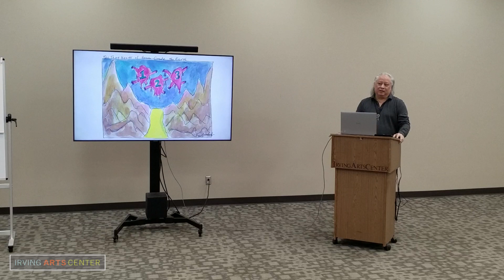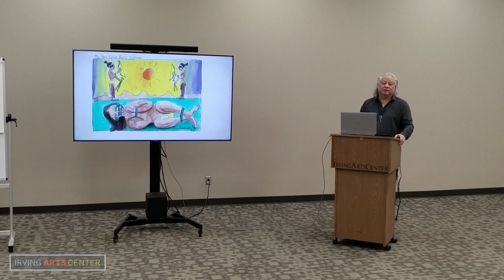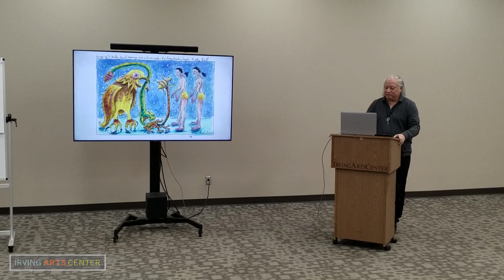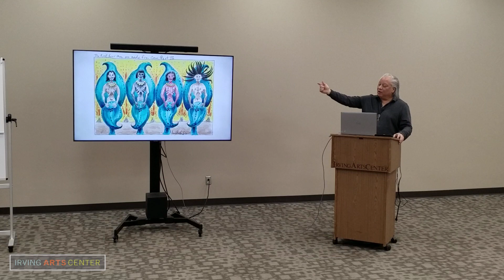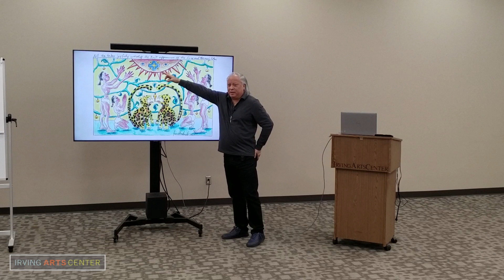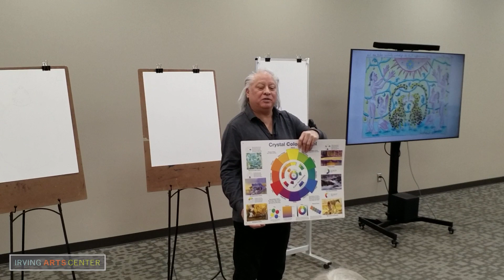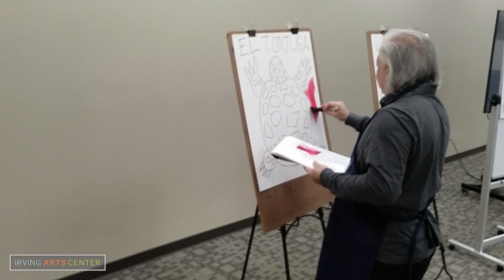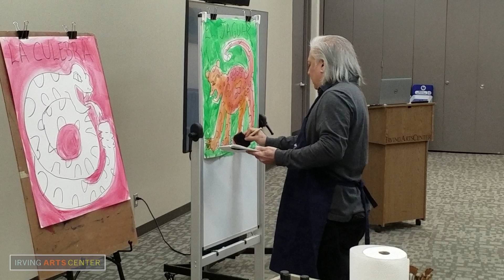Jaime Arredondo – Lunch & Learn Jan. 19, 2024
The January 19 program at Irving Arts Center featured Jaime Arredondo whose exhibition, Popol Vuh: The Sacred Book of the Quiché through Illustration was on display at the Irving Archives & Museum, September 16, 2023 – February 4, 2024.
Popol Vuh: The Sacred Book of the Quiché through Illustration features 65 stunning illustrations inspired by the sacred narrative recounting the mythology and history of the Quiché (or Ki’iche’) people of Guatemala, one of the Maya peoples. The art explores the story of the universe’s creation and the Journey of the Hero Twins to save humanity.

About Jaime Arredondo:

Jaime Arredondo was born in Dallas, Texas to Mexican American Tejano parents. He is a graduate of MacArthur High School and the University of Dallas, both located in Irving, TX. After graduating from Yale University with a MFA in Painting, he moved to New York City.   He has had numerous solo gallery and museum shows in the Southwest and in NYC and is the recipient of numerous awards.
In 2009 his paintings were published as stamps by the United Nations, and in 2015 he was commissioned to create a permanent art project for the Manhattan Transit Authority (MTA) composed of thirty-six mosaics of his works installed at the Zerega Station in the Bronx.
Also in 2015, the Irving Arts Center mounted a one-person exhibition for Arredondo spotlighting his large-scale floral paintings entitled The Garden of Earthly Delights: Paintings by Jaime Arredondo. After its opening in Irving, the exhibition traveled to the Emma S. Barrientos Mexican American Cultural Center in Austin, TX and the Mabee-Gerrer Museum of Art in Shawnee, Oklahoma.
Jaime Arredondo has taught at NYU, the Parsons School of Design, Pratt Institute and The New School where he continues to teach a course on Mesoamerican art and culture. He currently lives in New York City with his wife and daughter.